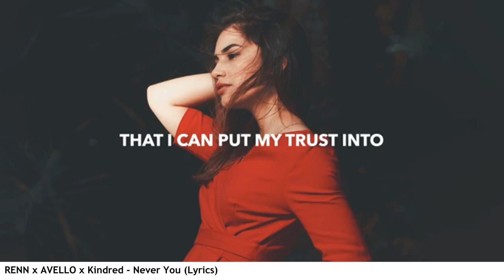EDM Songs May 23 2023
EDM Songs 2023 by Fandy Brengsek Music Channel :
Asher Postman x Mykyl - It's Ok (LOWERDIE Remix)
Dawell, No ExpresioN & Sophia Makrich - Who's That Chick
Iceberg - Confess (ACS Records Release)
JOEF & Max Lenz - Music In My Head
Lee Roy Mon'do - Either Way (Official Audio)
Lianne Kaye - Glow (OUTSHADES Remix)
Red Comet - Take Me
RENN x AVELLO x Kindred - Never You (Lyrics)
SPIRIT LINK - Nobody (Lyrics)
Sun1ight - All For The Night
Timotzi & Rulius - Find You
Waxel, Courts & SweetState feat. Alessa - Sweet Love (Extended Mix)
William & Jonasu - U (Lyrics)
Xaia, Rain Man, Oly - Breakdown (Lyrics)